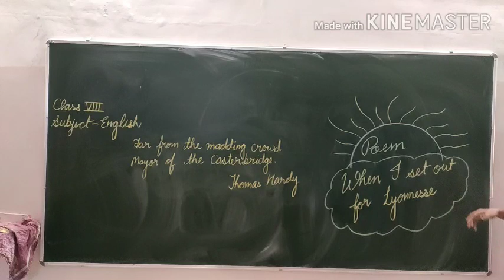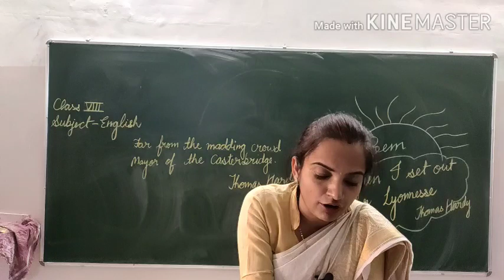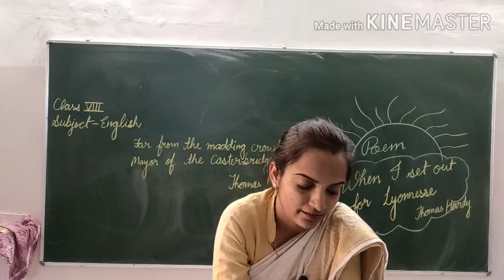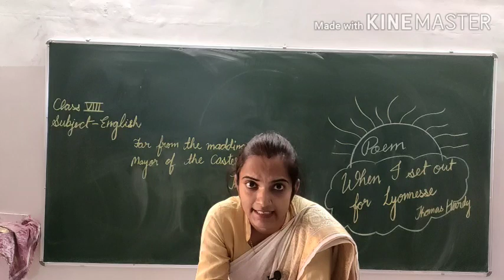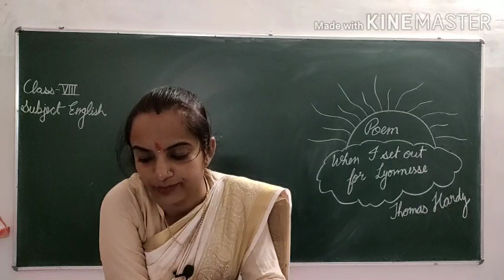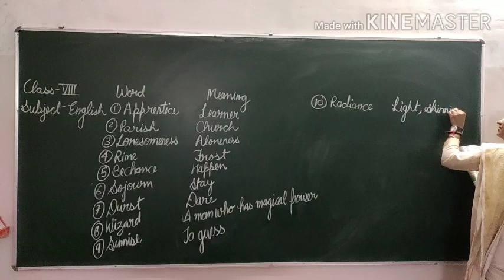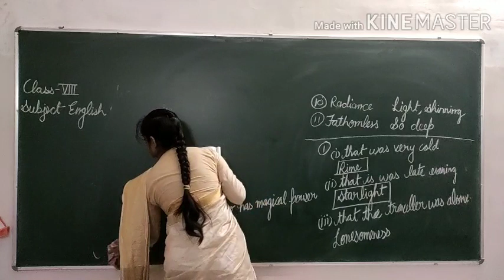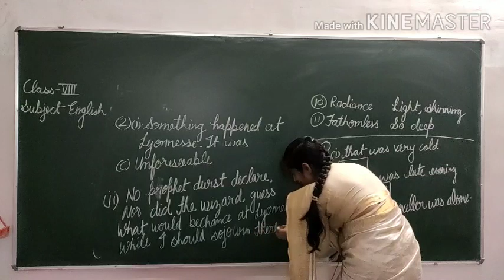Ncert poem When I set out for Lyonnesse (explanation)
By Pratibha Singh